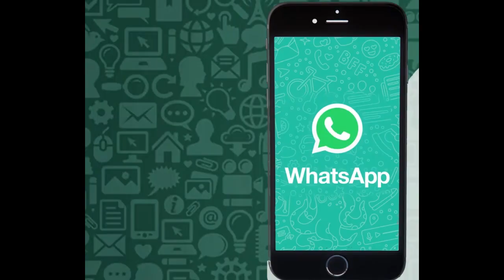MEDO de PREGAR? grave seus vídeos - Pr.Lenilberto Miranda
Estaremos postando no nosso canal um serie de dicas
***APRENDA A PREGAR  FAÇA UM CURSO DE ORATÓRIA AO ALCANCE DE TODOS PARA NOVOS PREGADORES***.